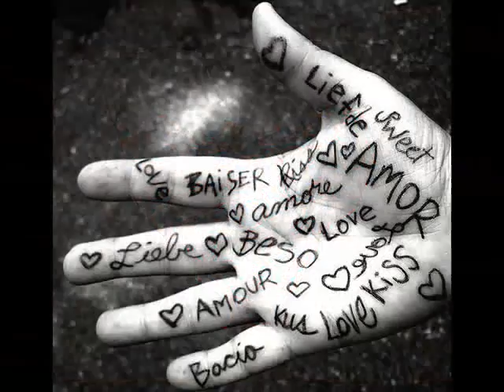Cuidala Big3 Ft Lil Kefal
tema cuidala de big3 y lil kefal una cancion muy bonita de estos cantantes dominicano e guineano